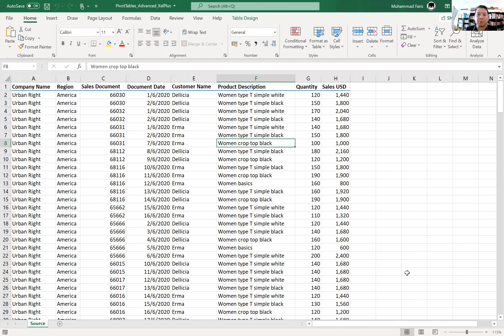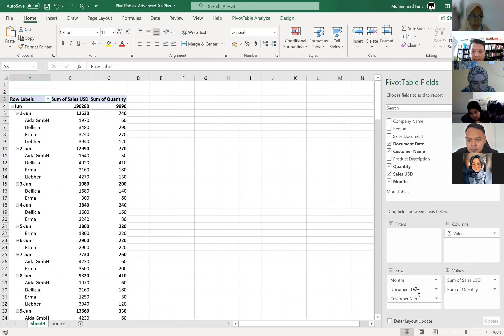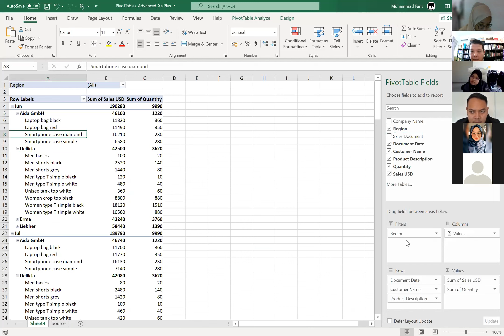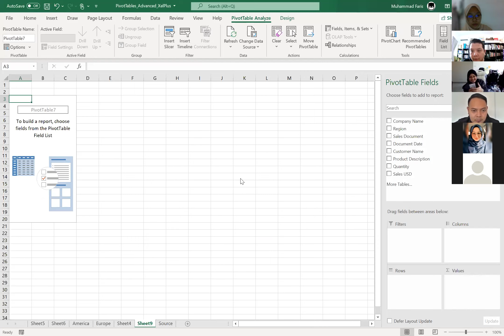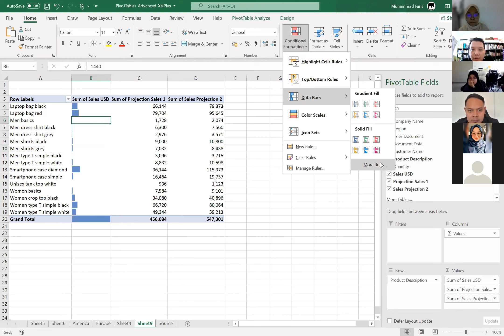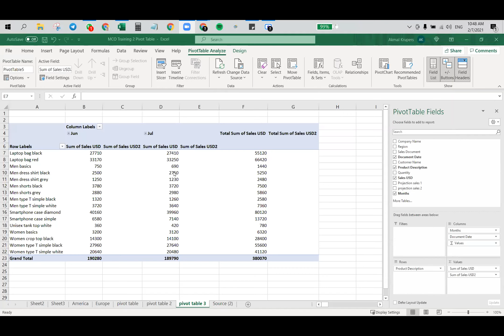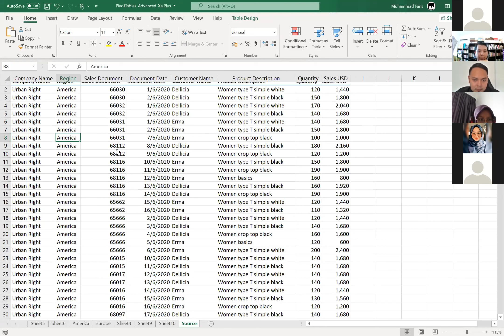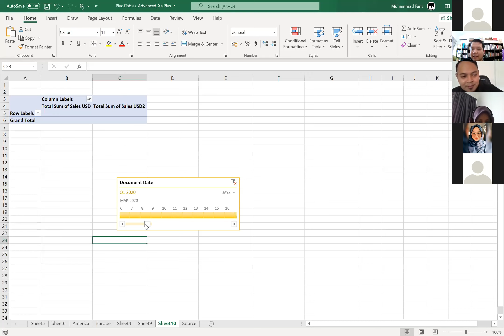Excel Online Class 2: Managing Data (Part 1)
Managing data using PIVOT TABLE